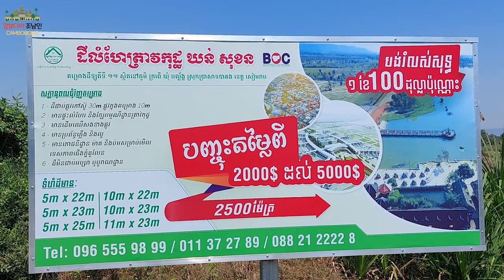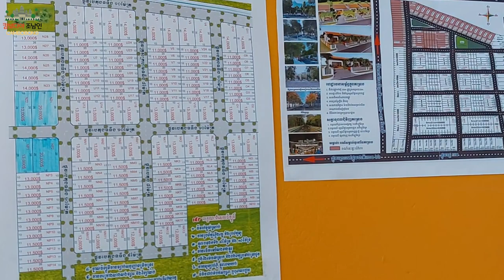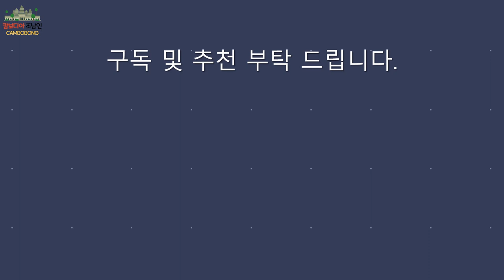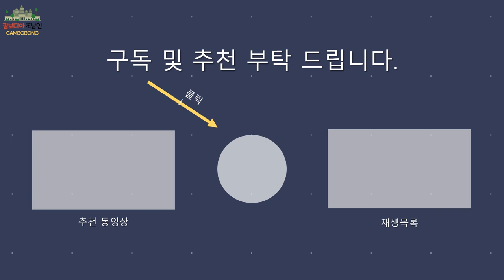캄보디아 앙코르와트(시엠립) 땅값 기준? Cambodia Angkor Wat (Siem Reap) based on land price? 柬埔寨吴哥窟（暹粒）基于地价？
이 영상은 【씨엠립 부동산 컨설팅】 의 협조로 준비하였습니다.
감사합니다.

씨엠립 부동산 컨설팅